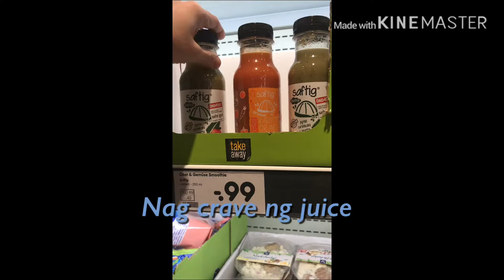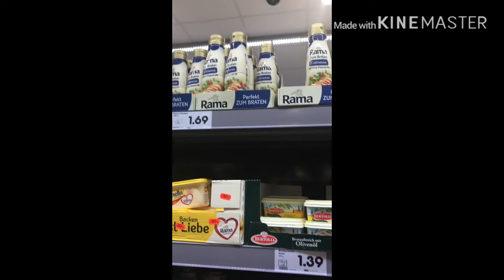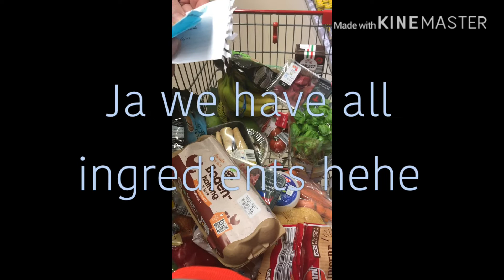Buying the ingredients for Mediterranean Style Gulasch by Mr. And Mrs Z